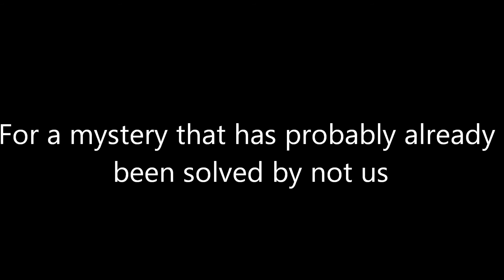Fangel and LMG VS. the Enderdragon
Just our fight VS the Enderdragon. We then find a mysterious incident within the end.